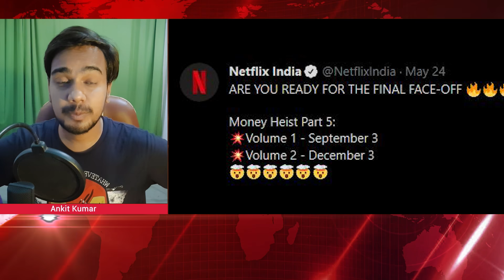ST_NEWS #72 - Joker 2 Confirmed, Kraven The Hunter Casting, Money Heist Season 5 Release Date etc.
about - Joker 2 Confirmed, Kraven The Hunter Casting, Money Heist Season 5 Release Date

00:00 Intro
00:15 joker 2 almost confirmed
01:01 Aaron Taylor-Johnson Kraven Casting Detail
02:11 eternals trailer record
02:52 amazon buys mgm for $8.45B
03:30 wandavision writer 3 year deal
04:25 elizabeth olsen new hbo max series
05:08 RobertPattinson deal with wb
06:07 what if series updates
06:45 why scott derrikson left ds2
08:00 TheSuicideSquad new look poster
08:14 dc black adam set pic and black adam franchise
08:24 shazam 2 starts filming
08:38 tim miller on deadpool 3
09:05 Secret Invasion Casting
09:23 oscar isaac first moonknight post
09:47 uncharted movie first look
10:01 uncharted 4 coming to pc
10:14 the last of us series casting
10:44 sam raimi the evil dead sequel
11:01 teaser of sonic game
11:13 a quiet place 3rd part
11:27 Money Heist Part 5 release date
11:43 the witcher 2 teaser in june
12:11 john wick 4 casting
12:25 Timothée Chalamet to play Willy Wonka
12:38 adam wingard new sci fi movie
13:03 Outro

[ OTHER SPECIAL VIDEOS ]

My Vlogging Channel (Face Reveal) -